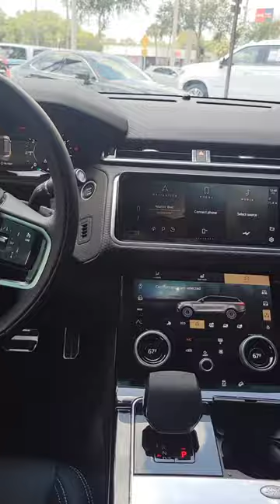Fresh This Week at Lexus of Jacksonville | Fields Pre-Owned 2021 Range Rover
Let's see what fresh trade-ins are available this week at Lexus of Jacksonville...check out this 2021 RangeRover in white with ivory interior, 39,691 miles & priced to sell at $62,991.

Lexus of Jacksonville is a Certified Lexus Dealer located at 10259 Atlantic Blvd, Jacksonville, FL 32225.

Lexus of Jacksonville in Jacksonville, Florida is a new & used car dealer with a selection of 2017 vehicles in addition to our car service, auto parts, financing & more.

Lexus of Jacksonville is a proud member of Fields Auto Group. At Fields, we're proud to serve our customers in Florida, Illinois, Wisconsin, and North Carolina.  Family owned and operated, Fields Auto began with the opening of Fields Cadillac in Evanston, IL in 1971.